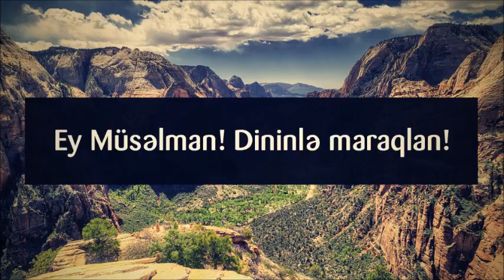Ey Müsəlman! Dininlə maraqlan! || Veysel Orucov